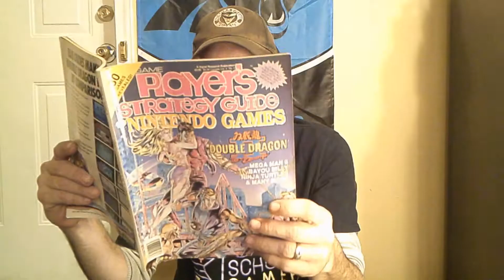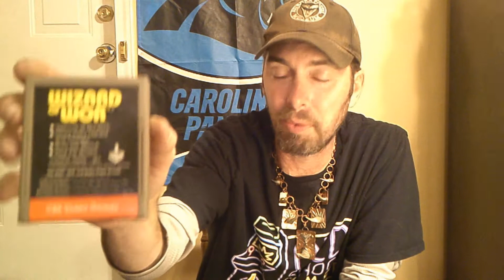Massive Atari 2600 trade is Kinda' Cool - GAME SHARK!?! - Retro Collective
An amazing Atari 2600 trade with my friend from Kinda' Cool